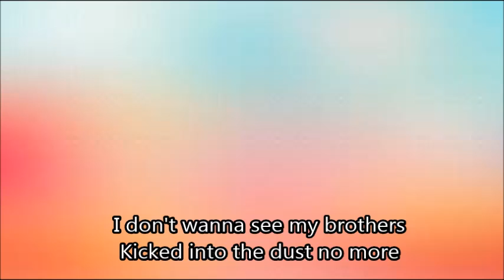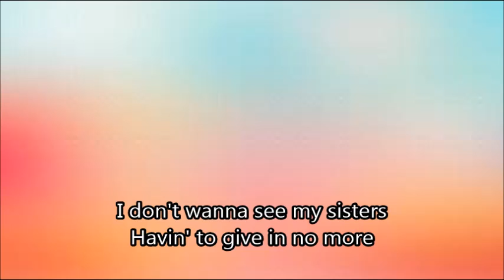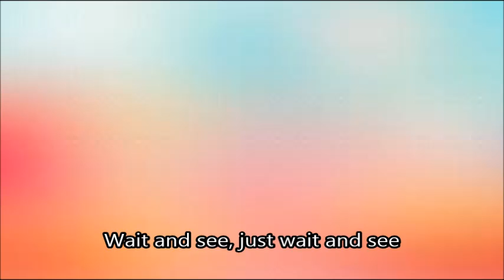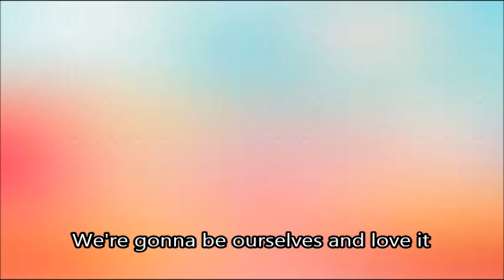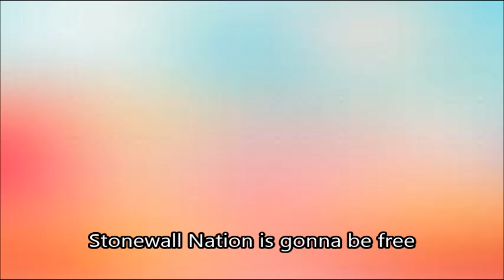Stonewall Nation by Madeline Davis lyrics (1971)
SCROLL TO SEE LYRICS IN FULL

I don't wanna see my brothers
Kicked into the dust no more
Their dreams all turned to rust no more
No more, no more
I don't wanna see my sisters
Having to give in no more
Their loving called a sin no more

And the Stonewall Nation
Gonna have its liberation
Wait and see, just wait and see

You can take your intolerance and stick it
We're gonna write our own ticket
The Stonewall Nation is gonna be free

Come on, brothers, march along
We're all gonna sing our song right now, right now
And, sisters, take me by the hand
We're gonna build our promised land right now, right now

You can take your intolerance and shove it
We're gonna be ourselves and love it
Stonewall Nations is gonna be free

Yes, you can take your intolerance and shove it
Stonewall Nation is gonna be free